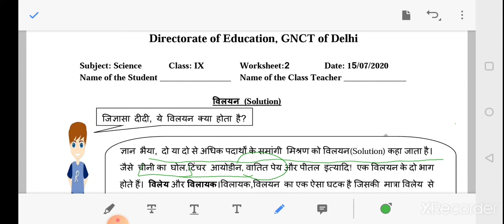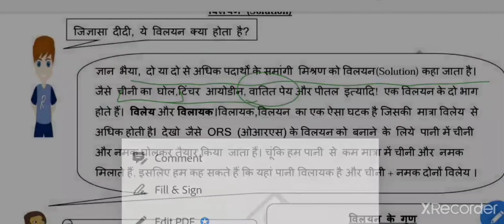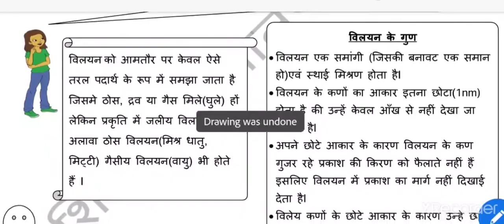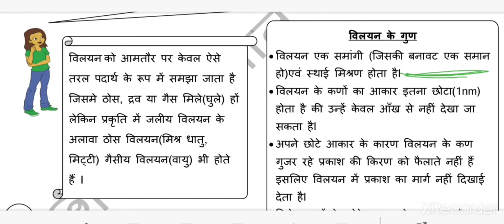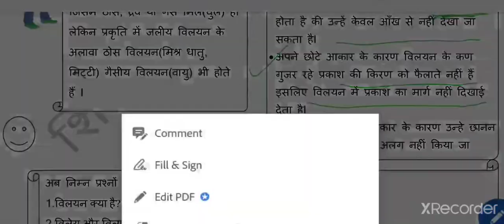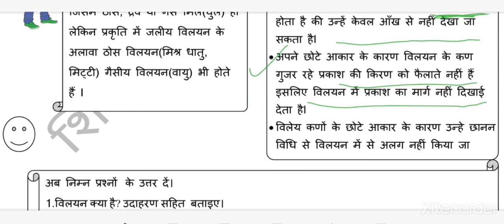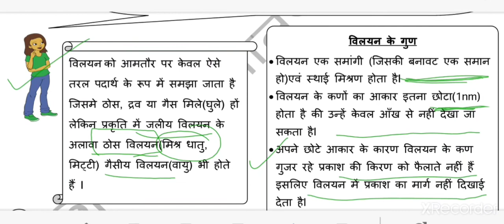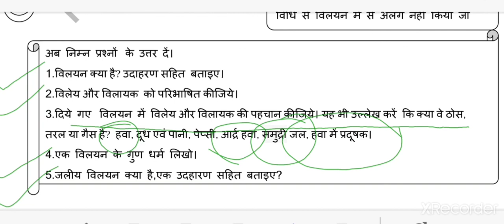DOE WORKSHEETS||CLASS-9 SCIENCE||WORKSHEET- 2||HINDI MEDIUM